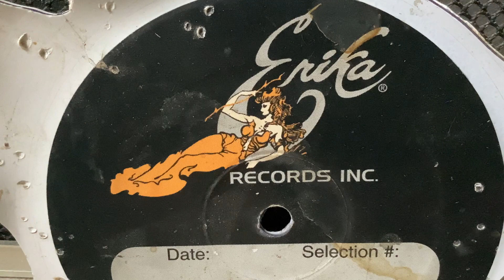I must have said the wrong thing